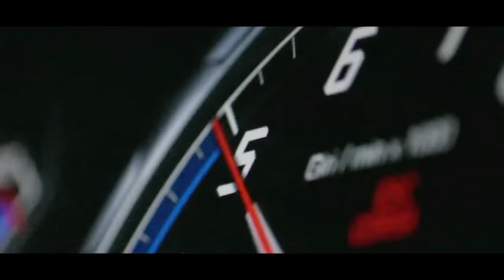SPEEDVEGAS Motorsport Park 2022 promotional video